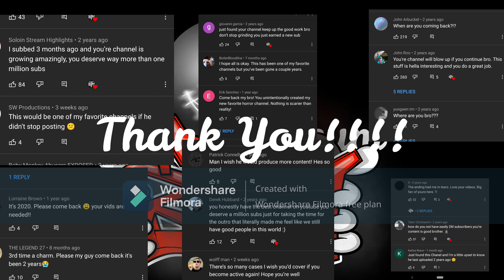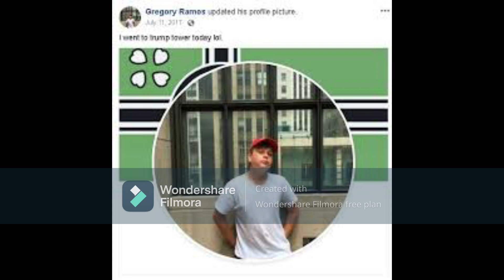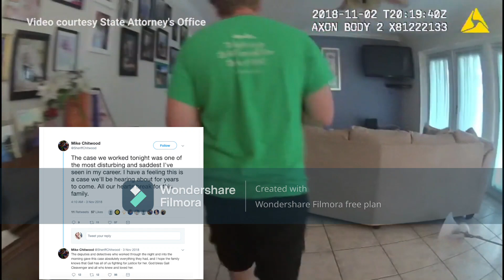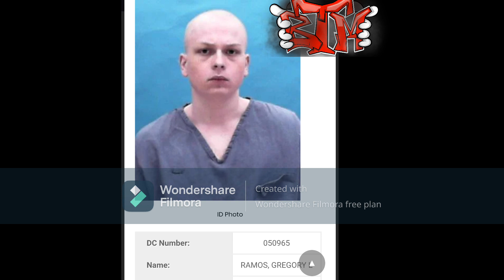Behind The Madness teen strangles mom for 30 minutes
Gregory Ramos in rage strangles his mom and buries her behind a church. This is his story.
 Sorry for the long wait I explain a little towards the end of the video why.